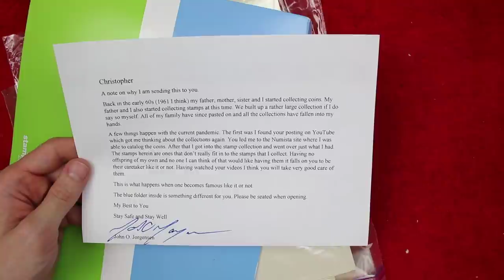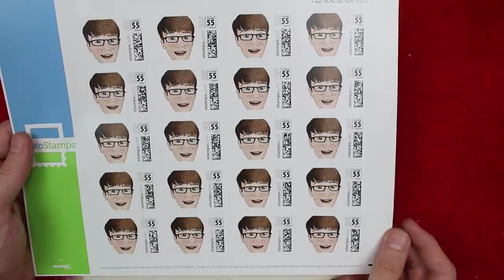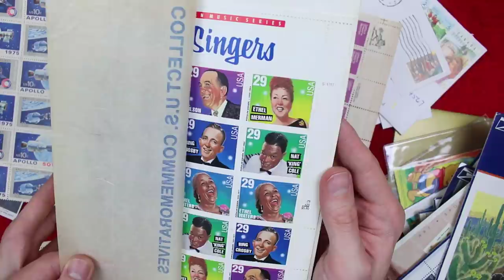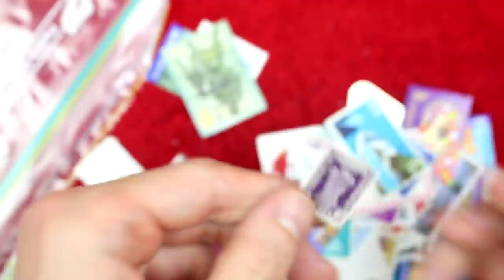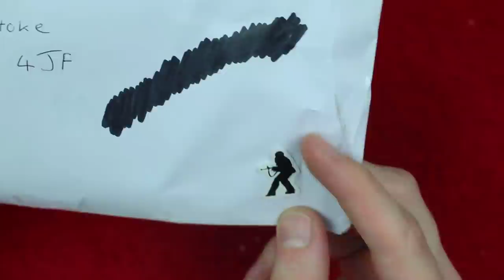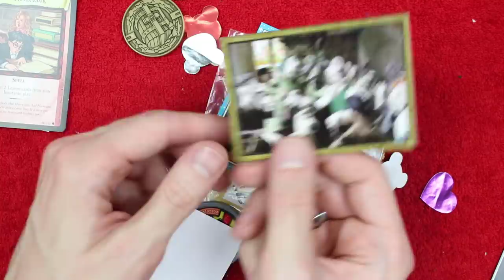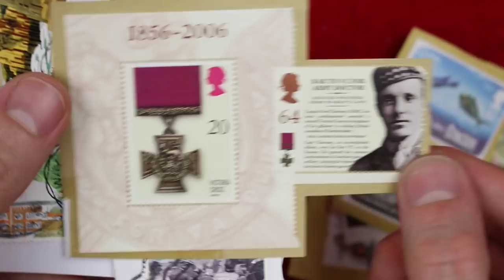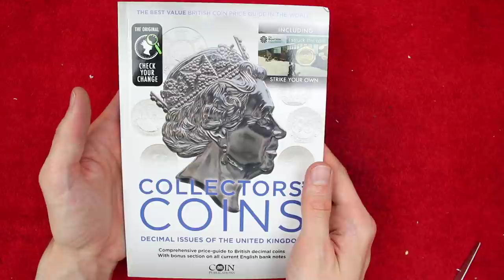Freeing The Stamps!!! PoBox Opening #49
Hello and welcome back!!! Today is my latest POBox opening! Thank you to all who have sent something in I hope you enjoy the video! If You have sent something I didn't open it will be in an upcoming video so don't worry!